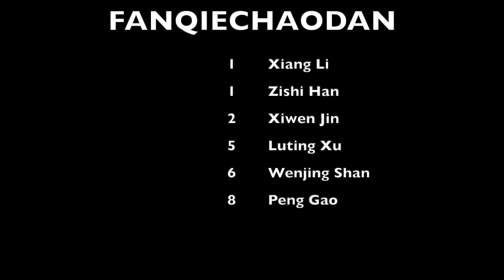2023, Jan 22, IndyTeam vs FanQieChaoDan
- 2023, Jan 22
- DePaul Ray Meyer Center
- Indy Team(20) vs FanQieChaoDan(49)